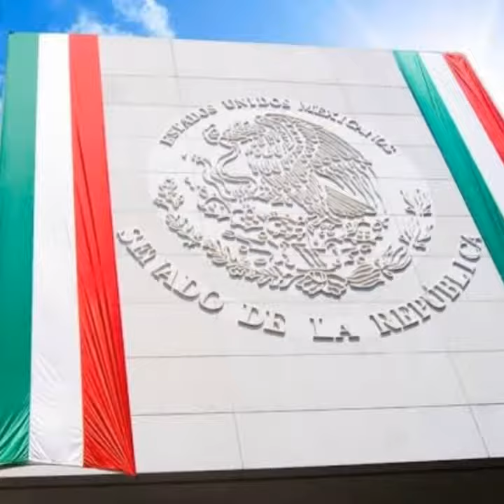ORGULLO MEXICANO FUNDADOR LIC. DELFINO CORNEJO TORRES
EL FUNDADOR DEL ORGULLO MEXICANO, ORGULLO GUANAJUATO Y ORGULLO SALMANTINO LIC. DELFINO CORNEJO TORRES, MÁXIMO LÍDER  REY DEL TURISMO MEXICANO, CREADOR MUNDIAL DEL TURISMO  CON IDENTIDAD SU APORTACIÓN  CULTURAL A LA HUMANIDAD PARA SECRETARIO DE TURISMO  MÉXICO